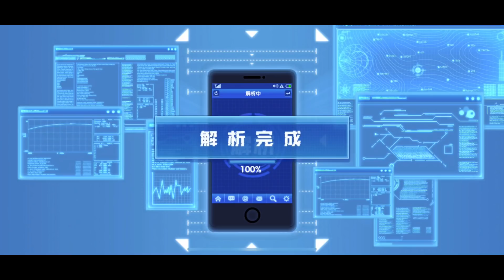「一拳超人」老爹仍會被打敗！有五百萬台幣該創業嗎？最強之男 文老爹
有什麼問題歡迎留言告訴老爹
文老爹粉絲團網址